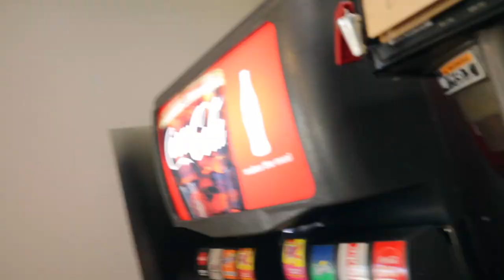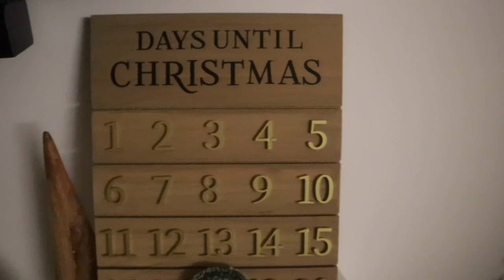Vlogmas Day 8 Trying Greek Food for the first time!! 2021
Wow vlogmas day 8 ! Trying greek food for the first time ! I can't believe I've uploaded 8 days in a row !! I appreciate you all watching and commenting, it means so much !

Where am I from:  Miami/ Ft.Lauderdale FL
Camera that I use: Canon t5i
Editor that I use: iMovie